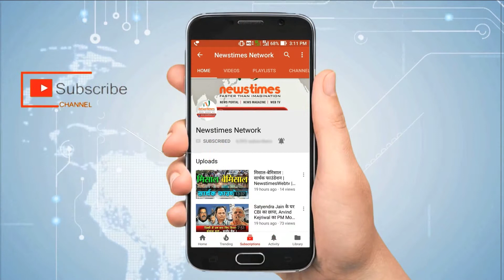मेरठ मीट फैक्टरी में गैस लीक ,तीन की मौत | Newstimes Network